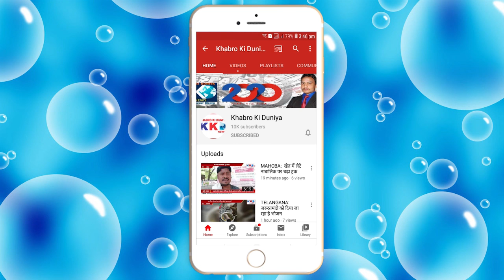Speed News | Telangana | Shahjahapur | Jaunpur | Ghazipur | Amethi | Kannauj